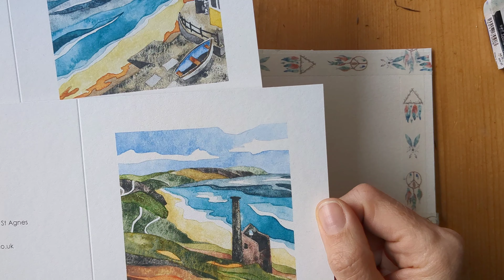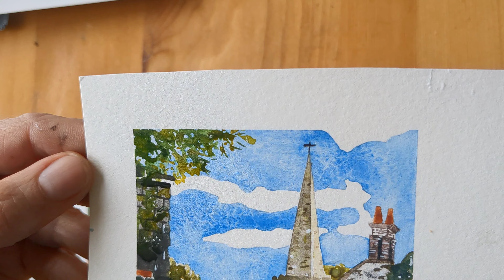Granulating Watercolours: Painting Process Video, with Daniel Smith, Schmincke, Roman Szmal paints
A while back I shared a video where I swatch out 44 of my most granulating watercolour paints, and show examples of two styles of paintings I use them for: rock paintings and small landscapes.

A couple of viewers asked if I'd show how I paint them, and so today I talk through painting a small scene from my village.

Canson XL Watercolour Pad:
Pentel Mechanical Pencil:
White Posca Pen PC-1MR:
My Silver Black Velvet brush set:

LINKS